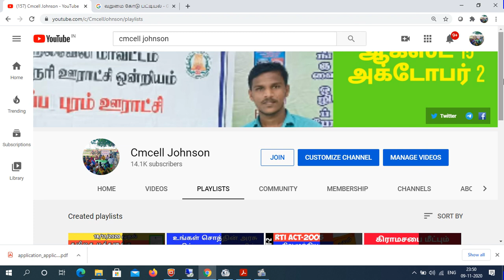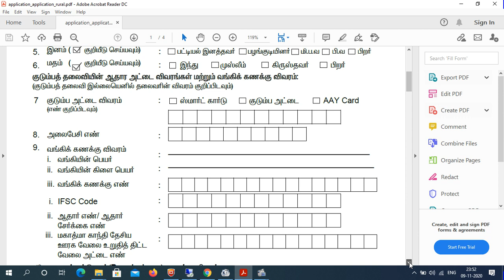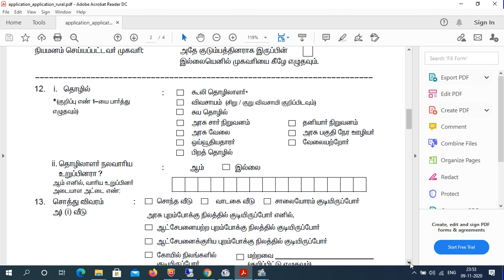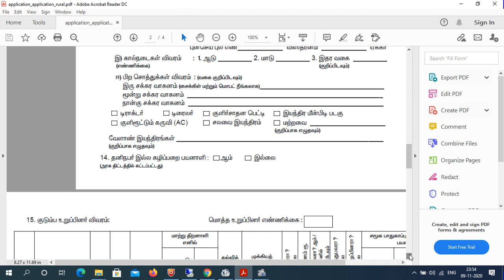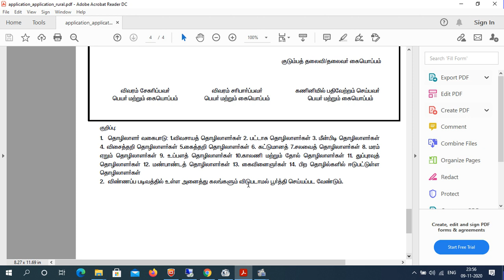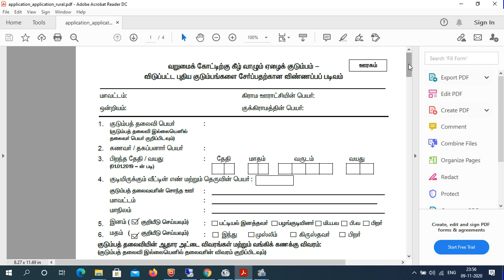வறுமை கோட்டிற்கு கீழ் உள்ளவர்கள் அந்த பட்டியலில் சேர அறிய வாய்ப்பு | எவ்வாறு விண்ணப்பிப்பது ? BPL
வறுமை கோட்டிற்கு கீழ் உள்ளவர்கள் அந்த பட்டியலில் சேர அறிய வாய்ப்பு | எவ்வாறு விண்ணப்பிப்பது ?
 bpl,வறுமை கோட்டுக்கு கீழ் ரூ.2000 உதவி,
தொழிலாளர்கள் சிறப்பு நிதியுதவி,
ஏழைக் குடும்பங்களுக்கு ரூ.2 ஆயிரம் சிறப்பு நிதியுதவி,
ரூ.2000 நிதியுதவி பெறுவது எப்படி,ஏழைகளுக்கு சிறப்பு நிதி,
60 லட்சம் குடும்பங்களுக்கு,
ஏழை குடும்பங்களுக்கு ரூ.2000 அரசாணை,புறம்போக்கு நிலங்களில்,
ரெப்போ வட்டி,வங்கியில் கடன்,இலவச வீட்டுமனை,
ரெப்போ,3 சென்ட்,2000 நிதியுதவி

புறம்போக்கு நிலங்கள் இதில் ஆட்சேபனை இல்லாத புறம்போக்கு நிலங்கள் அனைத்தும் வரன்முறை செய்யப்படுகிறது. இந்த நிலங்களுக்கு பட்டா வழங்கும் நடைமுறைகளை நவம்பர் மாதத்துக்குள் முடிக்க வேண்டும். டிசம்பரில் பட்டா வழங்கும் மேளாவை முதல்வர் எடப்பாடி பழனிசாமி தொடங்கி வைக்கிறார்.